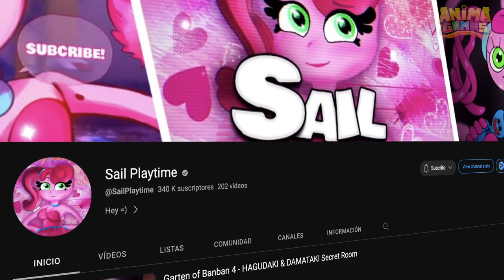DESCUBRO LOS NUEVOS PERSONAJES EN GARTEN OF BANBAN 4 🤩 Anima Games 🎮